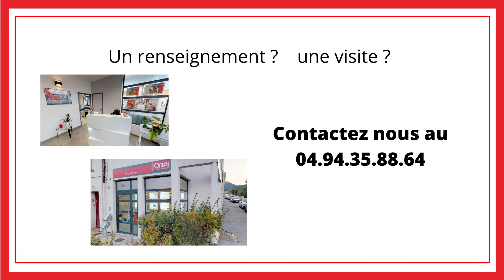A Vendre Appartement T2 LA SEYNE SUR MER 83500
A vendre un appartement en bas de villa, une chambre avec jardin privatif et stationnement,

Dans un quartier au calme à LA SEYNE SUR MER 83500

Pour plus d'information, contactez-nous au
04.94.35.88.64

Retrouvez nos agences
* 35 bis avenue de la république 83210 LA FARLEDE
* 360 avenue de l'arlésienne Zac La Poulasse 83210 SOLLIES PONT